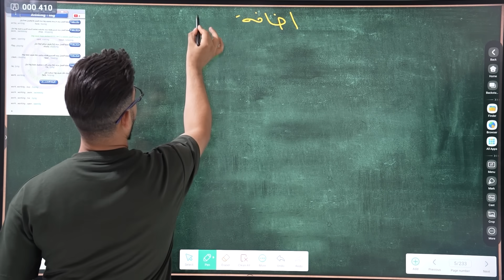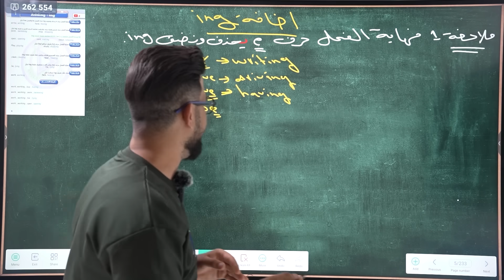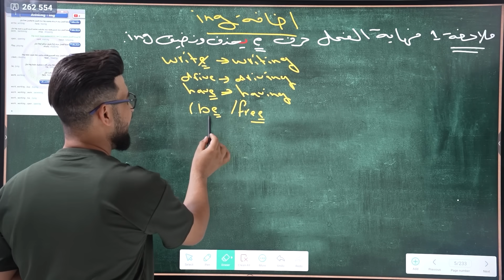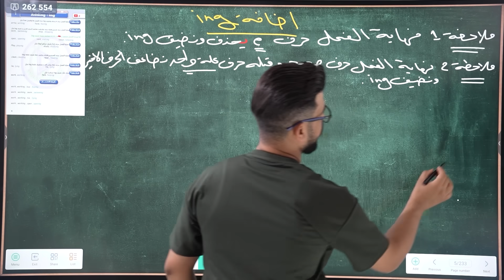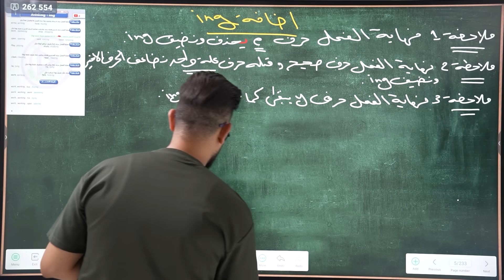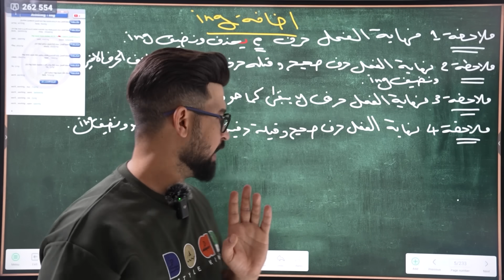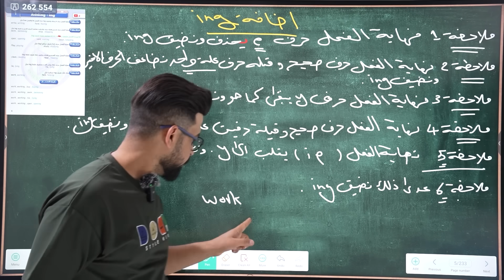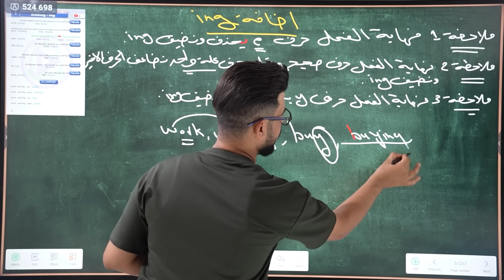انكليزي الرابع الاعدادي /اضافة ing / المحاضرة 2 / المنهج الجديد2025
انكليزي الرابع الاعدادي ( العلمي والادبي ) المنهج الجديد / المحاضرة 2 / اضافة ing